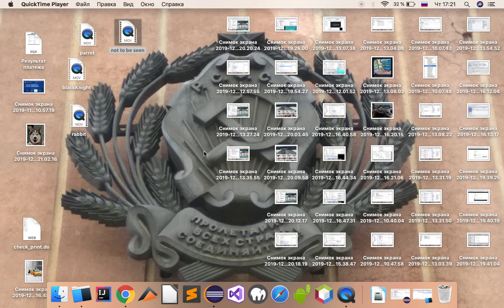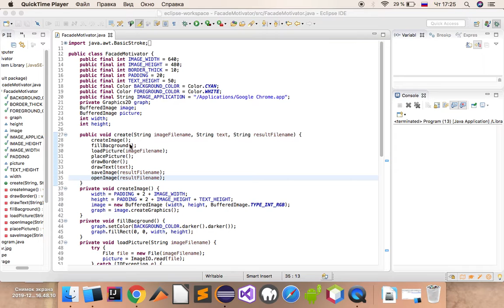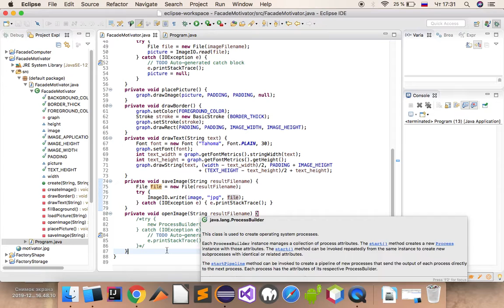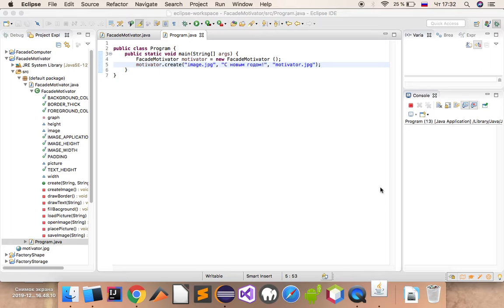Финальный урок по курсу "Шаблон проектирования Фасад"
видеошарп инфо